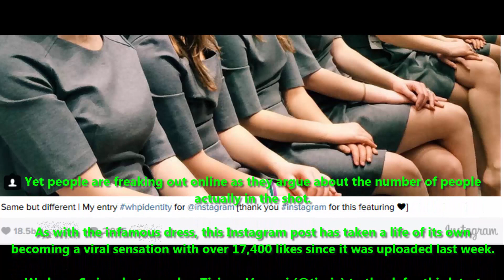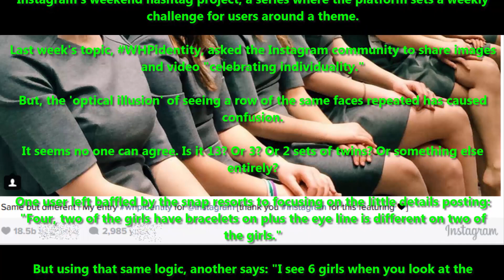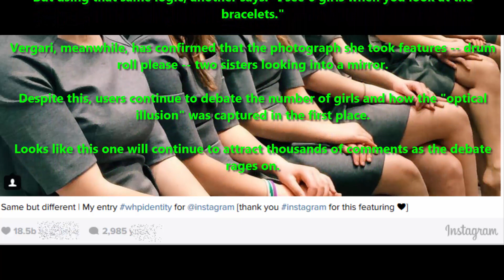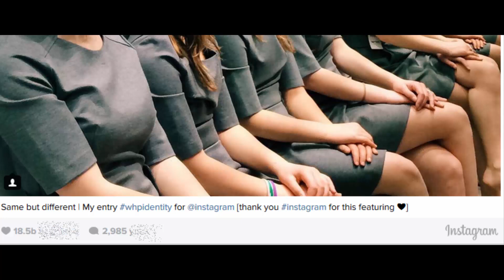The Internet can't work out how many girls are in this Instagram photo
Yet people are freaking out online as they argue about the number of people actually in the shot.

As with the infamous dress, this Instagram post has taken a life of its own becoming a viral sensation with over 17,400 likes since it was uploaded last week.

We have Swiss photographer Tiziana Vergari (@tizzia) to thank for this latest head-scratching viral snap. She originally posted the image as a contribution to Instagram's weekend hashtag project, a series where the platform sets a weekly challenge for users around a theme.

Last week's topic, WHPidentity, asked the Instagram community to share images and video "celebrating individuality."

But, the 'optical illusion' of seeing a row of the same faces repeated has caused confusion.

It seems no one can agree. Is it 13? Or 3? Or 2 sets of twins? Or something else entirely?

One user left baffled by the snap resorts to focusing on the little details posting: "Four, two of the girls have bracelets on plus the eye line is different on two of the girls."

But using that same logic, another says: "I see 6 girls when you look at the bracelets."

Vergari, meanwhile, has confirmed that the photograph she took features -- drum roll please -- two sisters looking into a mirror.

Despite this, users continue to debate the number of girls and how the "optical illusion" was captured in the first place.

Looks like this one will continue to attract thousands of comments as the debate rages on.